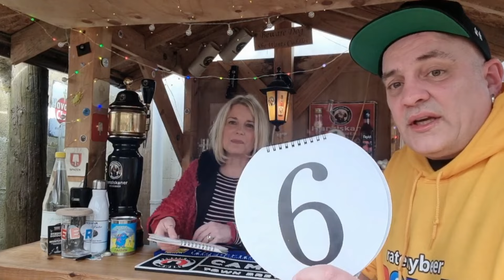Perfectdraft Pro Golden Goose 5.0% ABV USA Craft Beer Revisted Philips Perfect Draft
This is another one we were asked to do again... So we did... LOL Quite different opinions on this one though...

Great Glasses deal please see post on newsfeed for details 13 branded glasses £24.99 Ideal for people with Home Bars or Starting out...

for Goose Island Signs...